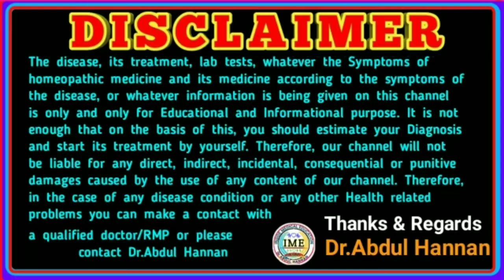कैसे छोड़ें हस्तमैथुन की आदत||How to Avoid masterbation medicine||Homoeopathic (Origanum Majorana)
In this video discussed about how to avoid masterbation with homoeopathic medicine Origanum Majorana